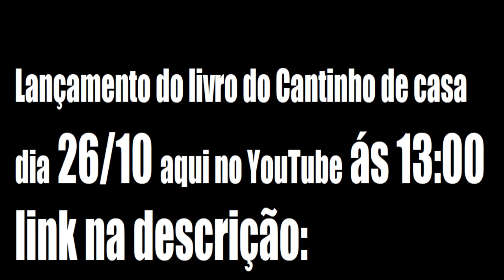Minha amora esta igual a uma ÁRVORE DE NATAL(veja o que eu fiz)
Como que eu fiz para minha amora ter produção recorde e ficar igual a uma árvore de natal!
Se sua planta está feia, não esta frutificando, vc não tem espaço para plantar, ela sempre esta sofrendo ataque de pragas e vc não sabe a forma correta de podar! conheça o livro do Cantinho de casa pois tem tudo que vc precisa para suas plantas ficarem lindas e super produtivas mesmo em pequenos espaços! Se vc tiver dúvidas a respeito do livro do Cantinho de casa, eu sou muito acessível converse comigo pelo whatsapp clicando abraços!!!